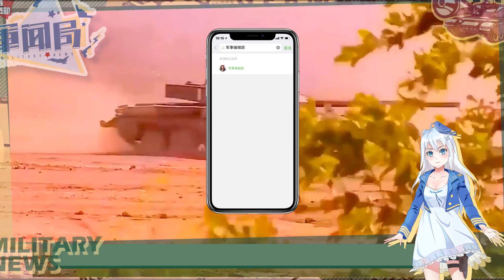別自大！比肩世界壹流的99A坦克有何缺點？不重視就會身首異處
我國在鈍感彈藥領域與西方差距明顯。大家都知道，坦克飛炮塔是因為彈藥殉爆，而鈍感彈藥在壹定程度上避免這種情況發生。目前我國在坦克鈍感彈藥領域還處於初級階段，套用文獻的話就是“不盡人意”。